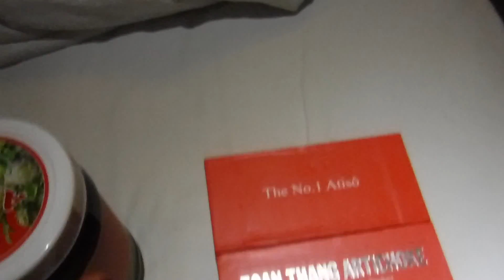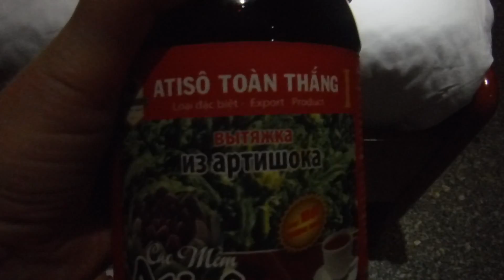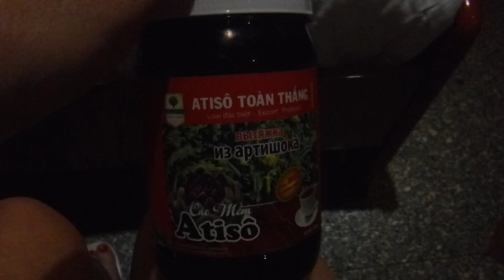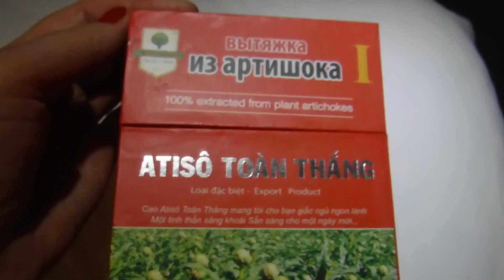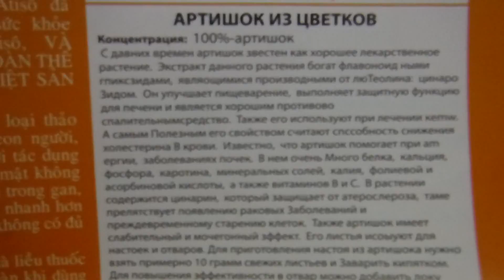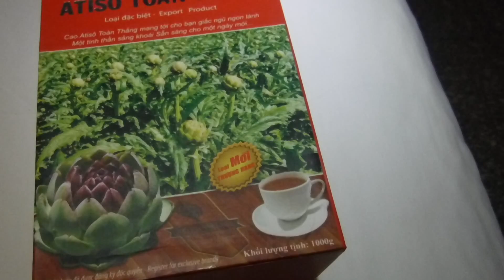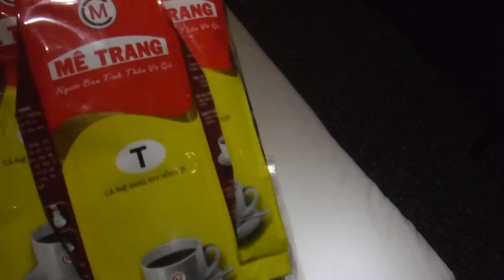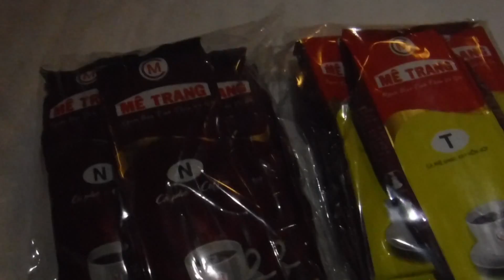Вьетнам. Мои покупочки.